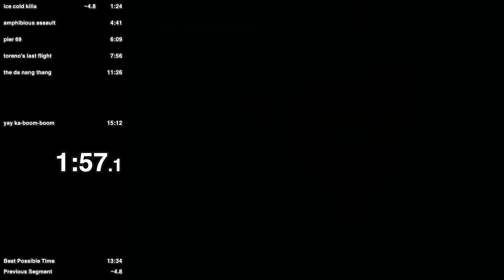Amphibious Assault – 2:37.67